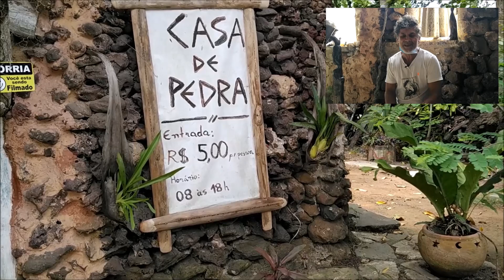NASCEU ASSIM, COM O DOM - CASA DE PEDRA JACARAIPE SERRA ES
🔴ASSISTA TAMBÉM:🔴

🔴 BOMBA DE ÁGUA MANUAL CASEIRA
👈você encontrará como fazer uma válvula de retenção caseira e com ela fizemos a bomba de água manual com dupla impulsão, encontrará também a bomba d'agua submersa que acabou se transformando numa mini cascata para piscina caseira, confiram.

🔴 MUNDO PET
👈mostramos como fazer casinha de bacia para cachorro, assim como mostramos como fazer um bebedouro automático caseiro para cães e também o comedouro automático para cachorros, também temos o passo a passo da construção da casa para gatos feita com papelão, além de uma alternativa para fechar saco de ração com tubo de pvc.

🔴 VASO DE TUBO PVC
👈mostraremos vários modelos de vasos feitos com tubo de pvc, uma maneira criativa de reaproveitar as sobras de canos de pvc, confiram.

🔴 CHUVEIRO DE PRAIA
👈você encontrará o kit completo para construir sua ducha de praia, mostramos o passo a passo de como fazer o chuveiro de praia, além do filtro para o chuveiro de praia e também o saca corrupto que também faz parte do kit.

🔴 ARTES COM TUBO PVC
👈mostramos como fazer portão com tubo de pvc e cerca de tubo pvc, mostramos também um lindo vaso de tubo pvc e um estilingue super fácil de fazer, temos também um grampo feito com tubo de pvc e braçadeira de tubo pvc, mostramos alternativas para cortar chapa e tubo de pvc e um funcional nível a laser caseiro, sem falar no prático estabilizador de imagem e o inflador de bexiga caseiro e uma maneira simples de fazer chapa de pvc caseira e uma ótima dica para fechar embalagem de alimentos e ração de cachorro com tubo pvc, para facilitar o dia a dia mostramos um coletor de pó para furadeira e um porta revista feito com tubo de pvc, e um balanço para criança feito com tubo de pvc.

🔴 ARTES COM GARRAFAS DE VIDRO
👈mostramos como fazer uma luminária de garrafa com controle remoto e também uma luminária de garrafa com led e a luminária de garrafa com pisca pisca que fica muito linda, você encontrará também como fazer abajur de garrafa de whisky Jack Daniel, a arandela de garrafa de vidro, e não nos esquecemos de mostrar como cortar garrafa e como furar garrafa, outras alternativas para reaproveitar embalagens foi mostrando em como fazer um porta garrafas de cerveja, como fazer um abajur com barril de Heineken e o belíssimo lustre luminária com barril de Heineken, confiram que vale a pena.

Além dos vídeos citados acima, temos diversos outros para facilitar seu dia a dia, mostramos como fazer arroz integral soltinho, como fazer lite de coco e farinha de coco, como trocar o agitador da maquina de lavar Brastemp, e como fazer um varal de teto caseiro ou varal retrátil que é super prático, o lustre de roda de bike e o puxador de armário feito com corrente de bike ficaram muito lindos, para o calor mostramos como fazer um ar condicionado caseiro e também um umidificador de ar caseiro e na ornamentação da casa tem um lindo letreiro luminoso caseiro e o mensageiro dos ventos caseiro ou sino dos ventos caseiro, e não esquecendo da máquina de solda caseira de água e sal feita com tubo de pvc.

Duvidas, criticas, sugestões e até mesmo elogios são bem-vindos, deixe o seu comentário.

Boutique de Garagem
Joel Balconi